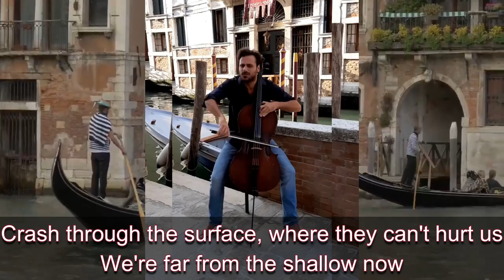BAREFOOT CELLO MASTER, IN THE SHALLOW, VENICE ITALY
This is a Fan made video. Creative Artistic Freedom of Expression in arts & entertainment should be Allowed.